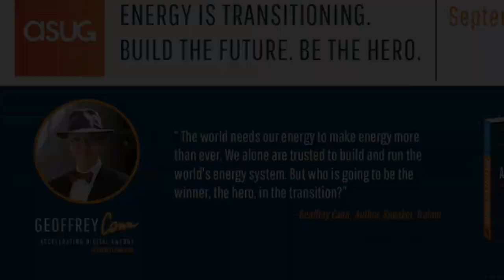ASUG Best Practices Oil and Gas Promotional Cann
I’m Geoffrey Cann, and I’m delighted to be speaking at ASUG Best Practices for Oil and Gas on September 23.

I’m the author of ‘Bits, Bytes, and Barrels: The Digital Transformation of Oil and Gas’, and I speak to audiences around the world on how digital is the key to a successful energy transition.

Oil and gas faces huge headwinds right now. The narrative about energy has changed. Capital markets have lost confidence in us. Attracting talent is harder than ever. Time is against us.

But the advantages of knowing the industry, of incumbency, are incalculable.

The possibilities from digital are breathtaking.
And society needs our energy, from us who who know how to deliver energy safely and reliably, to get this right.

Join me for this inspiring talk about being the hero of the energy transition, securing our prosperity, and building a legacy our kids can be proud of.

I’m looking forward to seeing you on Sept 23.